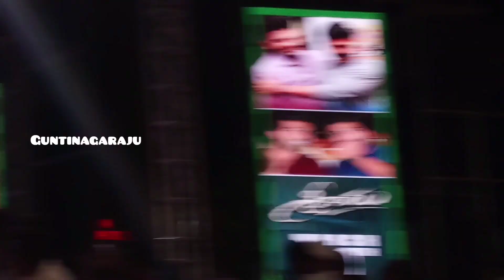megastar chiranjeevi speech srikaram movie free event sharwanand in khammam